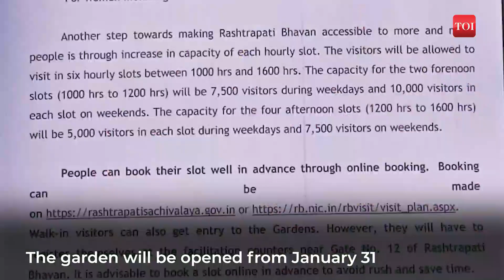Mughal Gardens of the Rashtrapati Bhavan now have a new name: Amrit Udyan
Rashtrapati Bhavan's famed Mughal Gardens will now be known as 'Amrit Udyan', an official statement issued on Saturday said. "On the occasion of the celebrations of 75 years of Independence as 'Azadi ka Amrit Mahotsav', the President of India is pleased to give a common name to the Rashtrapati Bhavan gardens as 'Amrit Udyan'," Navika Gupta, deputy press secretary to the President Droupadi Murmu, said in the statement.